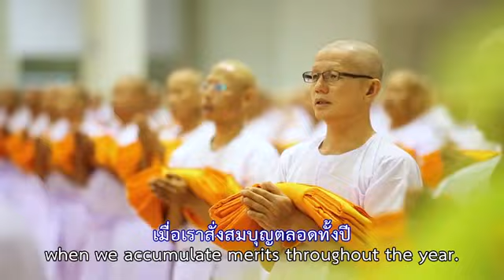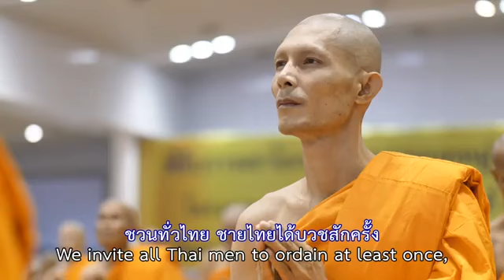พระคู่ไทย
พระคู่เมืองไทย
ชายไทยใครก็บวชพระ
ชายไทยบวชคู่เมืองไทย
บวชสร้างบุญใหญ่
นั้นคือบุญของเรา

พ่อเรายอดหัวใจนักสู้
บวชบูชาครูฟื้นฟูศีลธรรมไทย
เดิมพันสู้ด้วย UG 5
บวชดำรงไว้ให้พุทธศาสตร์มั่นคง

พระคู่ไทยมาตั้งหลายพันปี
ชวนสร้างความดี มีศีลธรรมใจสูง
ด้วยเรื่ยวแรงแสงธรรมวัดรุ่ง
ทั้งเฟื้อง ทั้งฟุ้ง เรืองรุ่ง สง่างาม

เปิดทางแห่งสวรรค์นิพพาน
ดั่งพุทธกาล
ชูธรรมโบกผืนธง
แล้วเมืองไทยจะยืนมั่นคง
เมื่อเราสั่งสมบุญตลอดทั้งปี

ลูกหลานไทยให้ได้บวชทุกคน
คลื่นมหาชน สาธุการยินดี
เชิญชายไทย ชัดไม๊บวชฟรี
เพื่อบุพการีครั้งนี้ด้วยใจ

บวชทั่วไทย ชายไทยได้บวชสักครั้ง
บวชด้วยใจ
บวชคืนความสุขทั่วไทย

เพื่อคนไทย เมืองไทยได้บุญอีกครั้ง

ชายไทยบวชกายและใจ
บวชแผ่นดินไทย